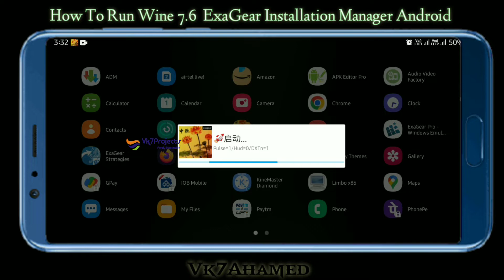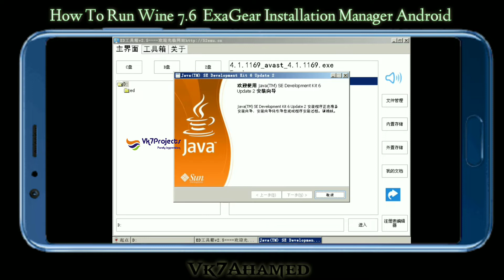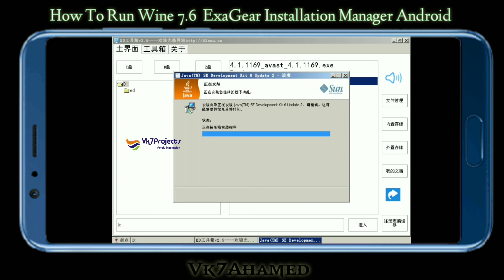How To Run Wine 7.6 ExaGear Installation Manager Android || Vk7projects || Exagear Windows emulator